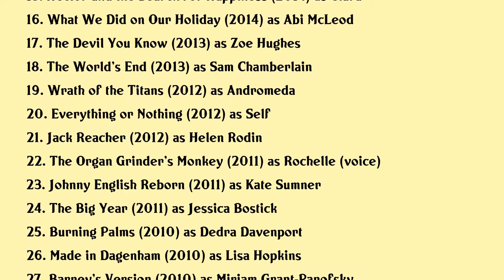Rosamund Pike Movies list Rosamund Pike| Filmography of Rosamund Pike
Rosamund Pike Full Movies List Filmography of Rosamund Pike

Latest movies of Rosamund Pike are:

1. I Care a Lot
2. From Script to Screen
3. The Informer
4. Radioactive
5. 7 Days in Entebbe
6. A Private War
7. Beirut
8. The Human Voice
9. Hostiles
10. The Man with the Iron Heart
11. A United Kingdom
12. Return to Sender
13. Gone Girl
14. A Long Way Down
15. Hector and the Search for Happiness
16. What We Did on Our Holiday
17. The Devil You Know
18. The World's End
19. Wrath of the Titans
20. Everything or Nothing

Complete list of movies acted by Rosamund Pike are in this video.

Please Comment down your favorite movie of Rosamund Pike